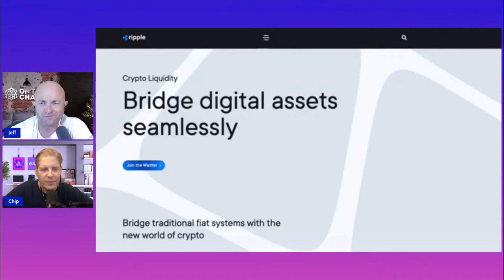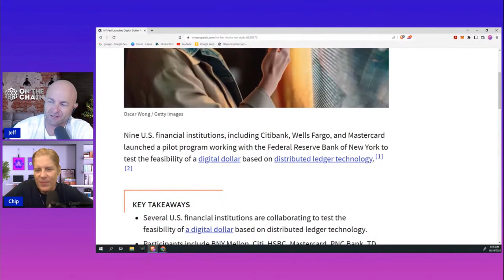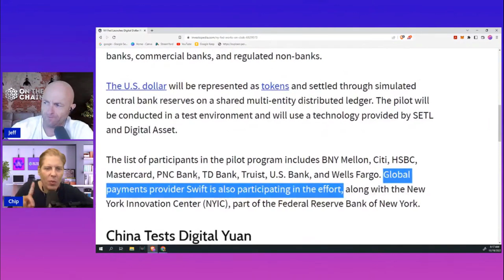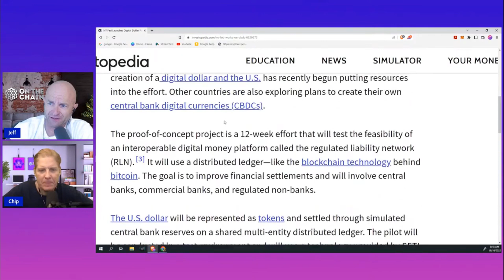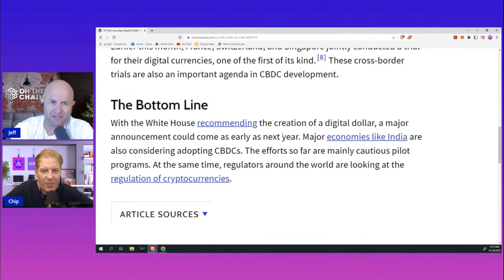XRP - SEC v Ripple - Ripple Swell - ODL - Big Banks Testing CBDCs - Warren Davidson on FTX Fallout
XRP Ripple - SEC v Ripple - Ripple Swell - ODL - Big Banks Testing CBDCs - Warren Davidson on FTX Fallout

JEFF

CHIP